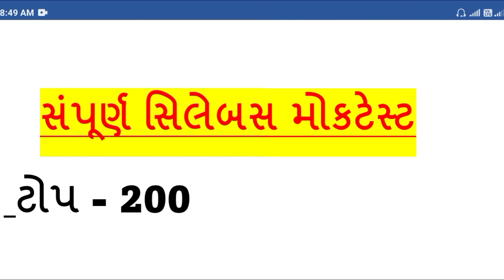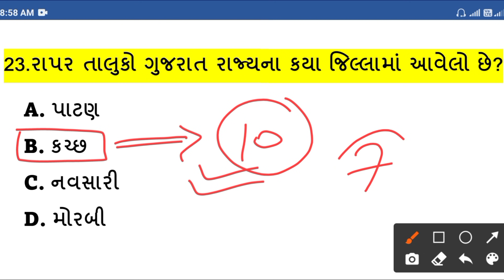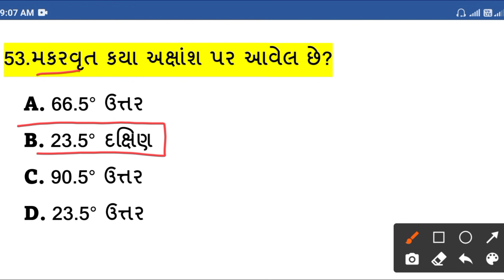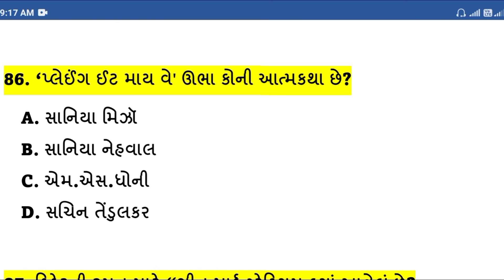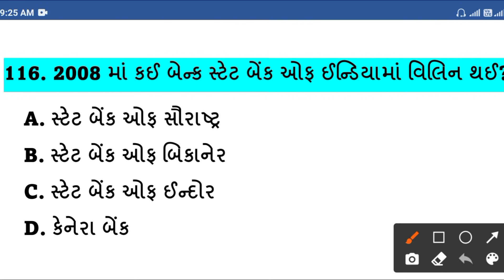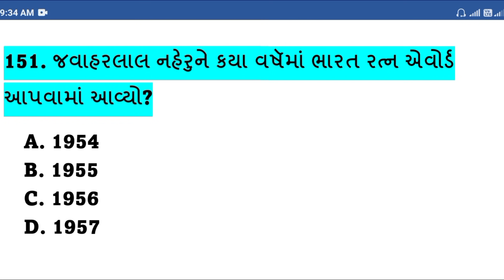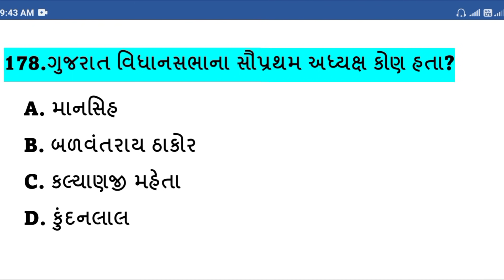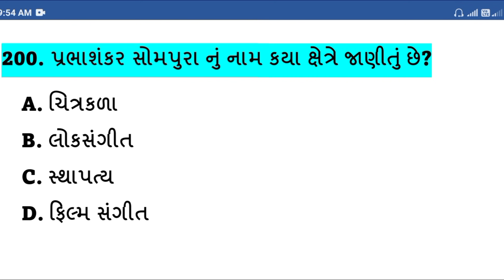બિન સચિવાલય મોડલ પેપર 2022 | Bin Sachivalay Model Paper 2022